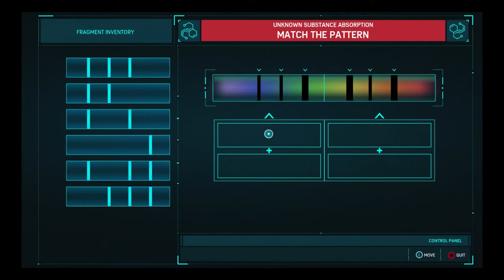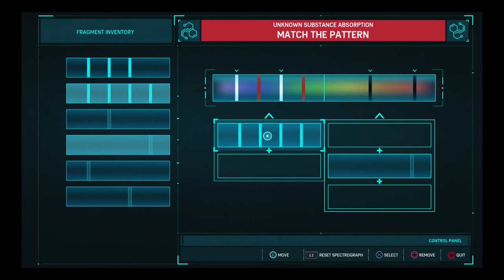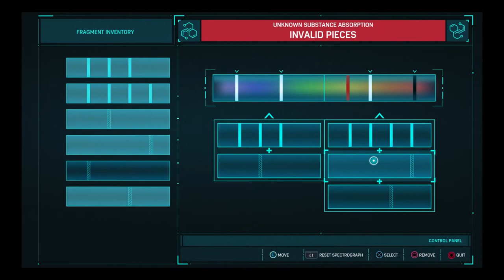Marvel's Spider-Man PS4 Gameplay Part 11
Spider-Man takes Down Shocker